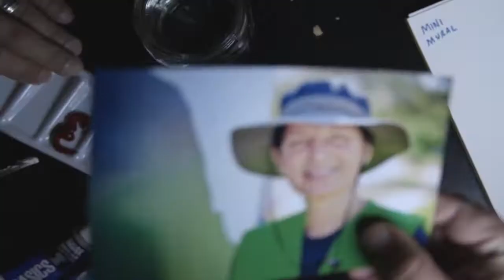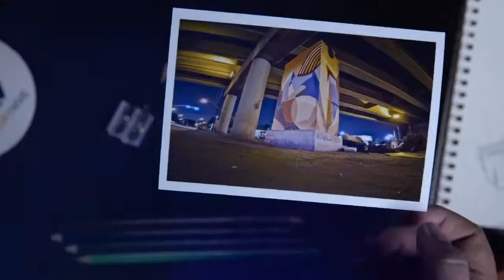Mini Murals Houston 2015